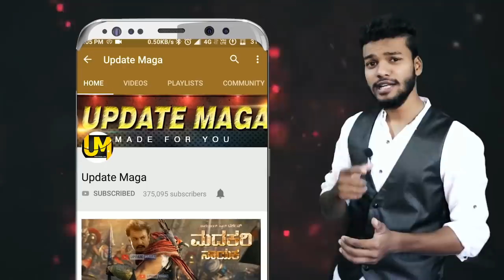Darshan Talk About Her Birthday | Challenging Star Darshan Birthday 2019 | D Boss Fans Must watch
-Watches for Mens & Boys Rs.299
- Samsung 4.1 Bluetooth Rs.250
-Wireless LED Bluetooth Speaker Rs.250